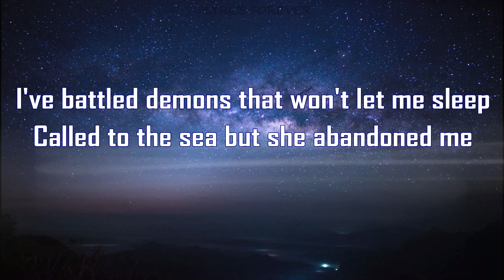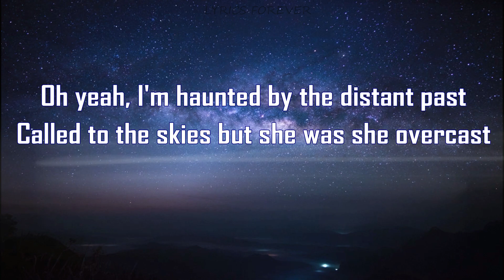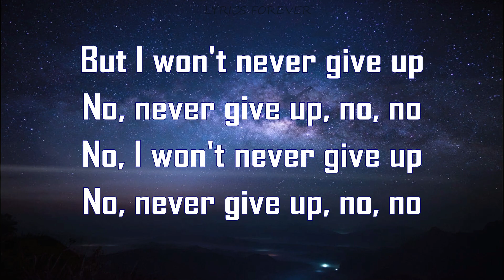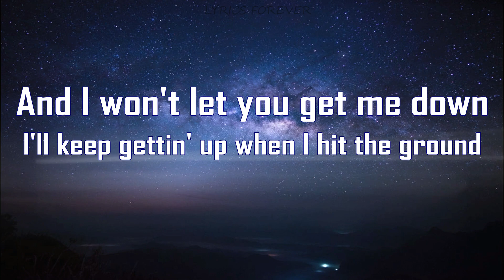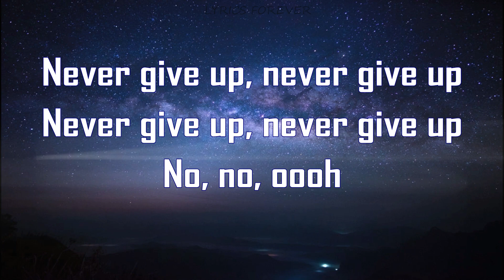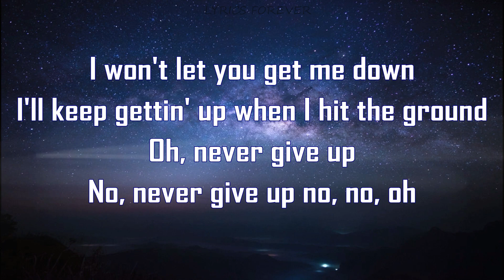Never Give Up - Sia (LYRIC VIDEO)